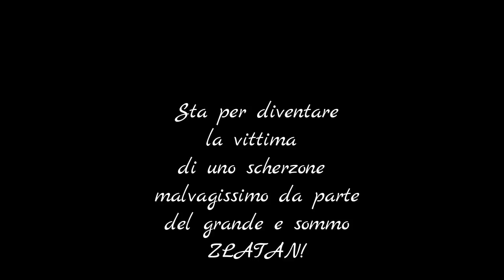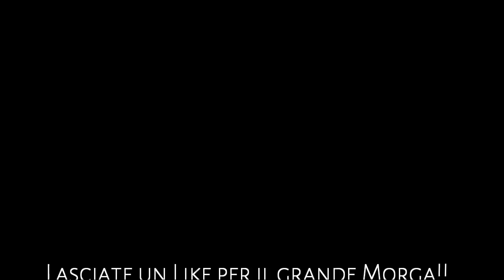Guardati le spalle Morga....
Primo "scherzone" fatto a Morga! Ne volete degli altri!? =D